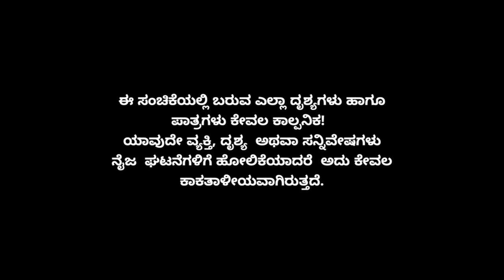Muktha Muktha Episode 262 || TN Seetharam